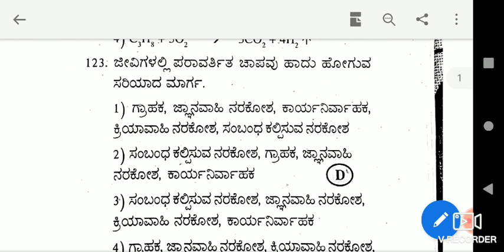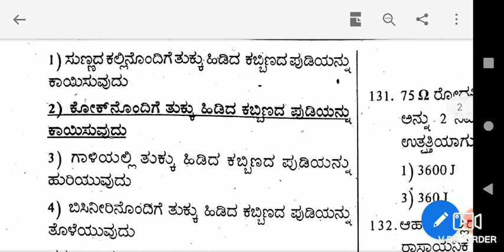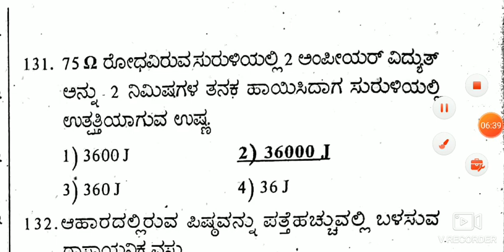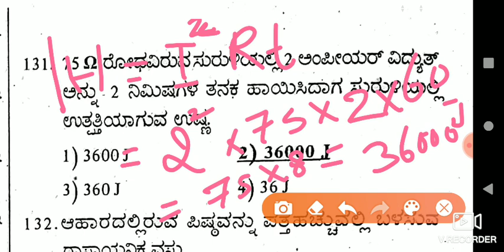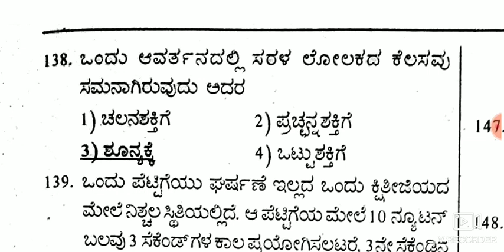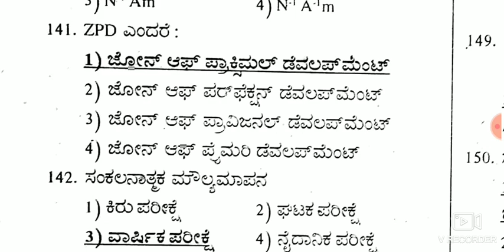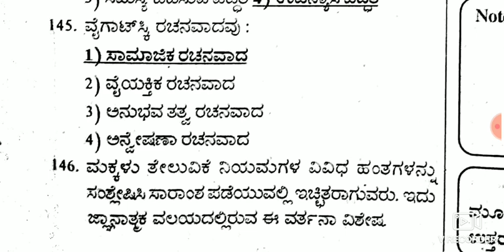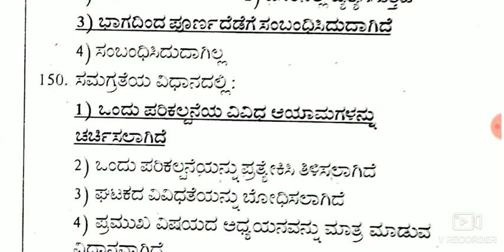KARTET 2014 old question paper Science | ವಿಜ್ಞಾನ ಹಳೆಯ ಪ್ರಶ್ನೆ ಪತ್ರಿಕೆ.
ಕರ್ನಾಟಕ ಶಿಕ್ಷಕರ ಅರ್ಹತಾ ಪರೀಕ್ಷೆಯ ವಿಜ್ಞಾನ ಪ್ರಶ್ನೆಪತ್ರಿಕೆ 30 ಅಂಕಗಳಿಗೆ ಮಾದರಿಯಾಗಿ ಬಳಸಿ